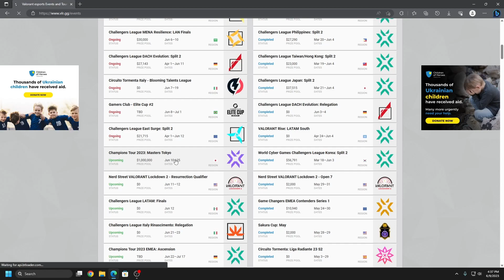My Pick'ems For VCT Masters Tokyo